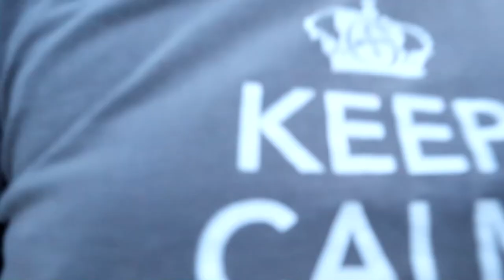Geocaching - One Minute Wednesday - k3ls0 Loves Locks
This One Minute Wednesday takes Londonwesty and k3ls0 to Brantford to look for a cache in Love Locks